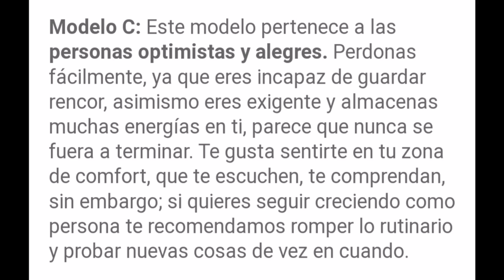Test de personalidad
Test  sencillo de personalidad